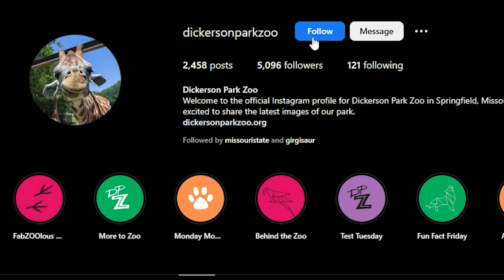We get by with a little help from our Friends.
Next in DPZ history...the creation of Friends of the Zoo and all the fabZOOlous contributions of our friends and donors.